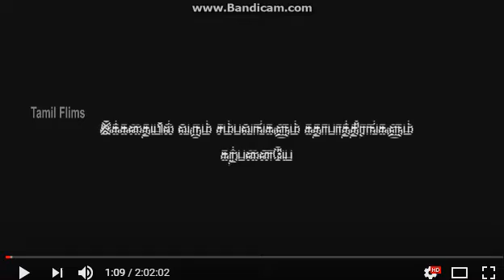Norwind FIlm Institute (2010's)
Another Lionsgate rip-off, eh?

Taken from Sikki Mukki